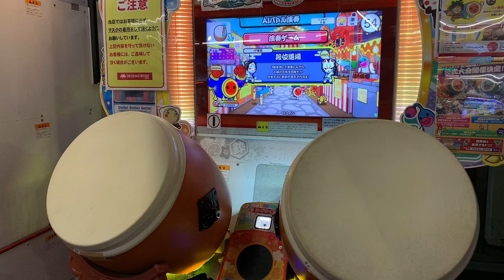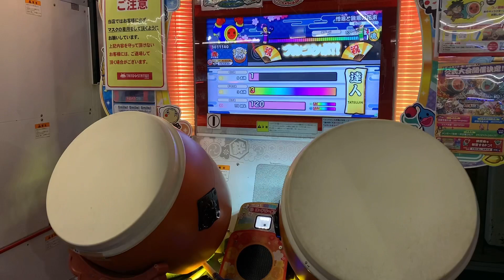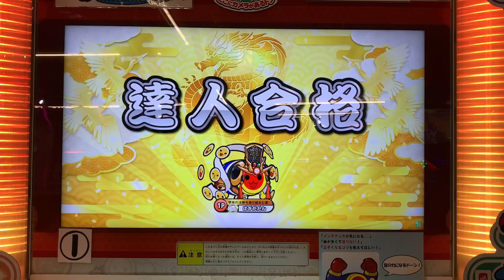【7年半の時を経て】 段位道場2021 達人 金枠赤合格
Player:だだん

モモイロ達人を取ってから7年半
またこの衣装を着れる時が来るとは……

加速抜けてから緊張時過ぎて何もかも慌ただしい様子と、ラストの耐え具合と、受かると思ってなかった人間の魂の叫びをお楽しみください

俺が達人ばぎだだんだ！！！！！！！！！！！！！！！！！！！！！！！！！！！！！！！！！！！！！！！！！！！！！！！！！！！！！！！